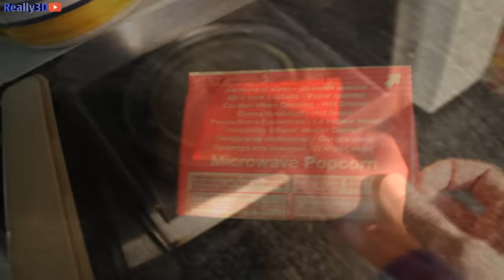What happens inside a Popcorn Bag in a Microwave?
The best 3D animations of the world!